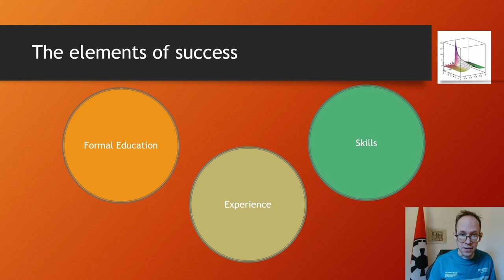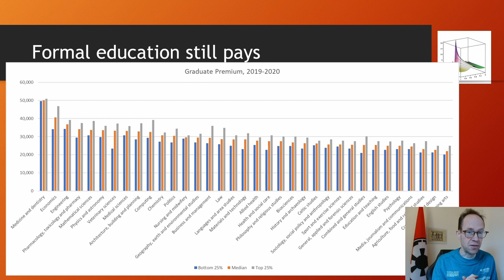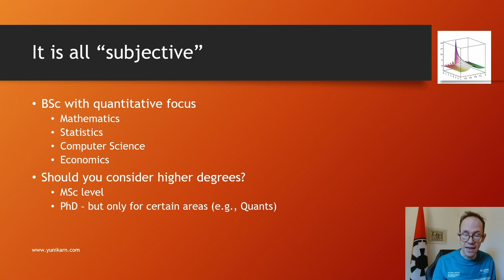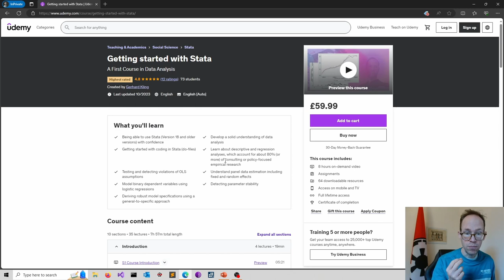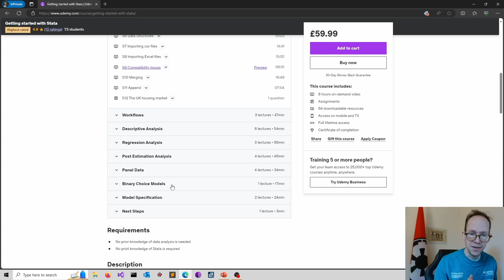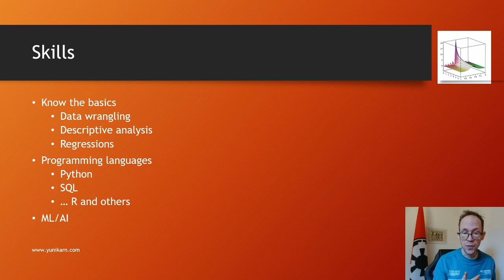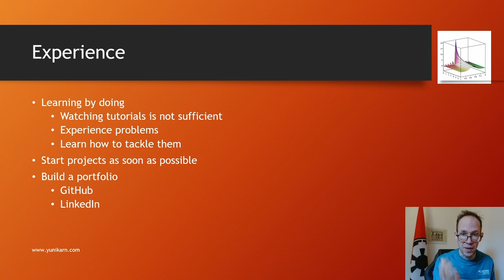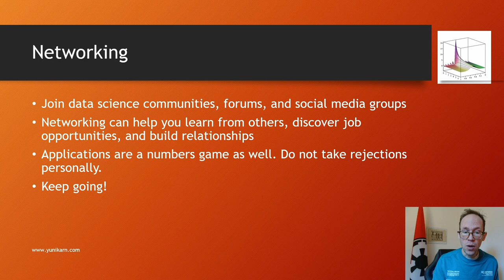How to get into Data Science in 2024?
【Ｏｎｌｉｎｅ　Ｃｏｕｒｓｅｓ】
⚡Getting Started with Stata: (35 lectures + 4 assignments = 8 hours content): available on Udemy

Getting into data science in 2024 requires a combination of (formal) education, skills, hands-on experience, and networking. Of course, market trends affect these components. Like any other industry, timing matters, i.e., industry cycles can make entering DS easier or much harder. In addition, the sector is significantly disrupted by technological changes – most notably, the emergence of ML/AI tools. This video provides a step-by-step guide to help you get started.

The channel
YUNIKARN publishes educational content in applied statistics, mathematics, and data science. In these fields, programming skills have become essential. Hence, we cover various programming languages, including Python, Stata, and C++, to tackle problems and for fun. We upload recorded tutorials or live streams on Mondays.